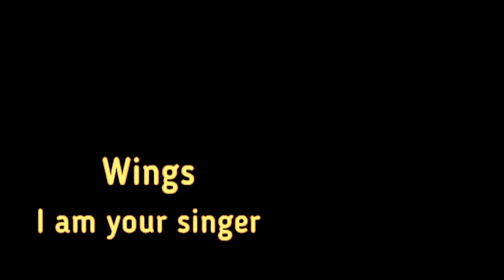Paul & Linda McCartney "I am your singer" - фильм "Лучшее во мне"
Пол и Линда МакКартни поют вместе